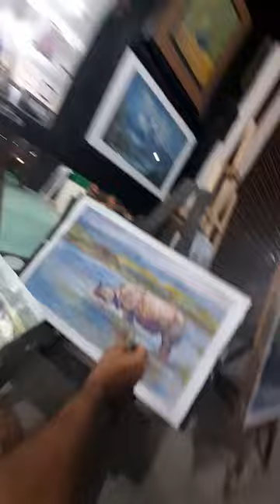Acrylic rhino painting short clips